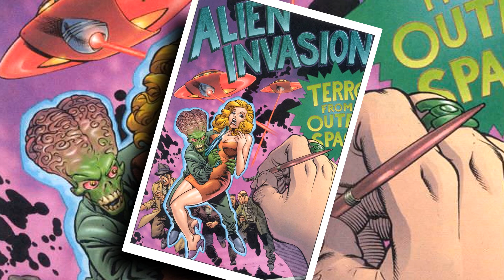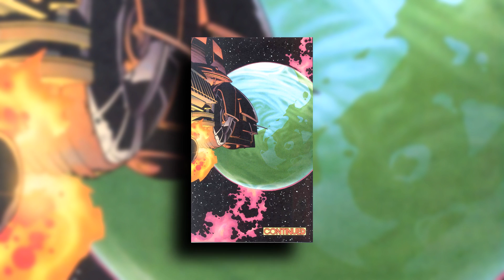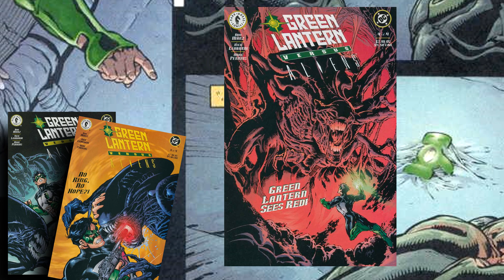Green Lantern VS. Aliens Issues 2 and 3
I love the Aliens series of comic books from Dark Horse Comics!  On top of the great Aliens comics, they have worked on many different crossovers!  One of the more adult, and awesome crossover comic books is the Green Lantern vs. Aliens!  DC allows a more adult comic, so this, is gonna be fun!!!